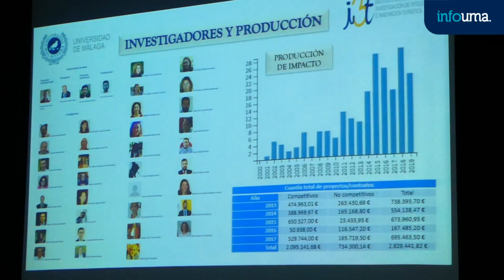El centro ‘i3t’ agrupa a más de 60 investigadores multidisciplinares relacionados con el turismo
Acto de presentación del ‘Instituto Universitario de Investigación de Inteligencia e Innovación Turística’ a empresas y administraciones públicas.

La Universidad de Málaga cuenta con un Instituto Universitario de Investigación de Inteligencia e Innovación Turística (i3t) que, de forma pionera, agrupa a más de 60 investigadores multidisciplinares relacionados con el turismo y que, aunque lleva funcionando desde marzo de este año, se ha presentado oficialmente a representantes del entorno empresarial, las administraciones públicas y la comunidad universitaria.

El acto, celebrado en el salón de grados de Turismo, ya que se trata de una apuesta firme de este centro, ha sido presidido por el vicerrector de Investigación y Transferencia, Teodomiro López, que ha estado acompañado por el decano de la Facultad, Antonio Guevara, y el director de ‘i3t’, el profesor Enrique Navarro.
Navarro ha afirmado que el objetivo de ‘i3t’ es llevar la investigación académica a la calle, para que sea útil a la sociedad.

En este sentido, Guevara ha señalado que el Instituto recoge todo el talento y conocimiento relacionado con el turismo que hay en la UMA, más allá de la propia Facultad, y que incluso, en un futuro, dará el salto a otras universidades como la de Sevilla o Granada, con las cuales, según ha informado, ya se está trabajando.
“No se trata de un Instituto de Turismo, sino un centro de especialización en inteligencia e innovación turística”, ha manifestado el director del mismo.

Así, ‘i3t’ reúne a 61 investigadores, de 16 áreas de conocimiento diferentes, estructurados en 28 grupos de I+D+i de la UMA. Desde su constitución, ya han conseguido participar en 5 proyectos nacionales de investigación y 7 regionales y han publicado más de 60 artículos científicos de alto impacto. La internacionalización y la transferencia son otros de sus retos más inmediatos.

Tras el acto de presentación oficial, el director del Departamento de Innovación Turística del Centro Tecnológico ‘Eurecat’ de Cataluña, Salvador Anton Clavé, ha impartido la conferencia ‘La transferencia a la sociedad del conocimiento académico en turismo. Un reto necesario’.